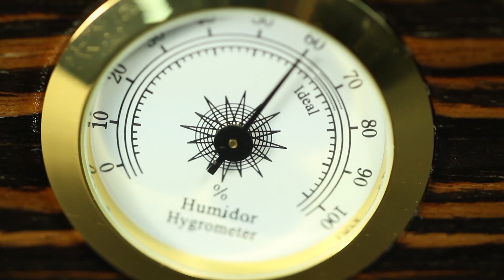Humidor Supreme Gangway 25-50 Cigar Humidor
Outside your window, the sea continues its endless waving.
Up . . . and down. Up . . . and down. Up . . . down. Sigh.

"Time to light up another cigar. Now, which one shall it be? A full-bodied maduro-wrap, or maybe just something a bit more toasty and light? Or maybe I'll just close my eyes and grab one at random. I guess I'll just open the old humidor and see what I've got in there . . ."

"Wait. What's that? Of course! I've got a porthole in my humidor! I don't have to open it to browse my sticks. I can keep it closed, mull over my top tray selection, and avoid the loss of a few percentage points of humidity, because I'm absolutely mental when it comes to the condition inside my humidor. Speaking of which, let's have a look at the ol' exterior hygrometer."

"Huh? ONE PERCENT OFF?! THIS CANNOT BE! NOW I HAVE TO THROW ALL 50 OF THESE CIGARS OVERBOARD!"

If only we sold OCD medication with these humidors . . .
Anyhow, as you've gathered from this little glimpse into our insanity, the Humidor Supreme Gangway Porthole Humidor has a very cool distinctive feature -- a porthole! Folks seem to love being able to check on their cigars, even when in storage. And the nautical-styled porthole is probably the coolest way we've ever seen it done.

The Humidor Supreme Gangway Porthole Humidor features handsome ebony finishing, with linen on the exterior. The porthole itself is done in brass and glass. Other accents include quadrant hinges and brass hardware.

To keep your smokes securely stowed in peak condition, you've also got a humidifier and hygrometer. And Spanish cedar lining, along with a divider and a top tray, to cradle your precious sticks.

The seas are rough. Make sure your cargo is stored properly, aficionados.

Humidor Supreme Gangway 25-50 cigar porthole top humidor.

This humidor has a unique porthole style window and ebony veneer exterior.

Humidor supreme gangway 25-50 cigar port hole top humidor.